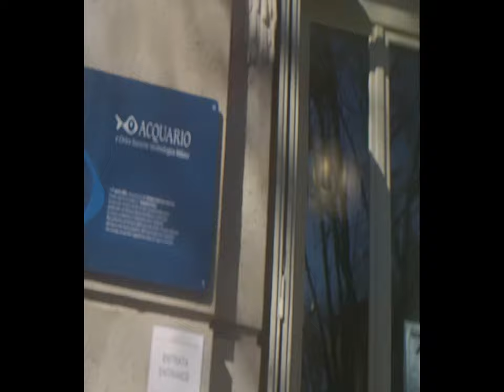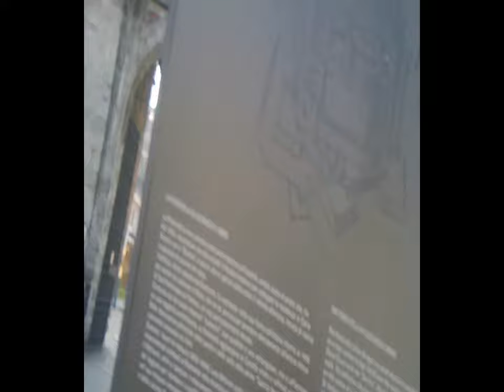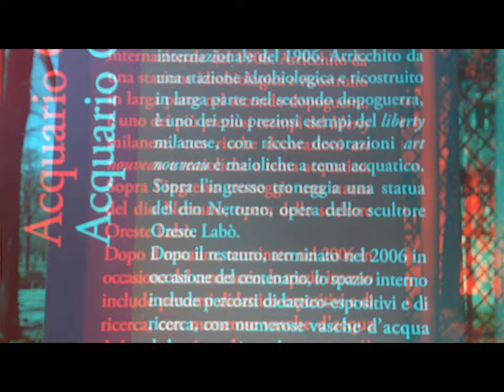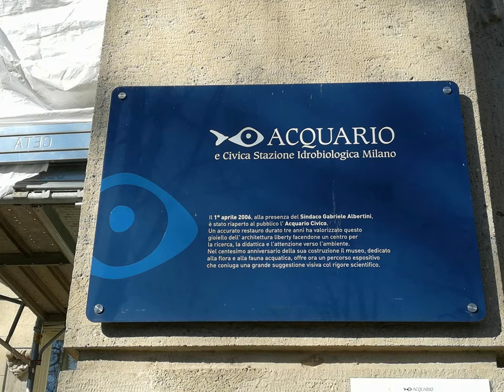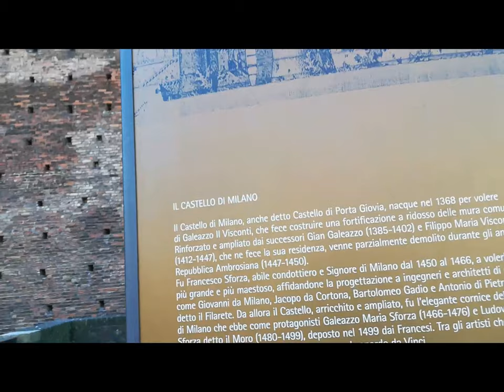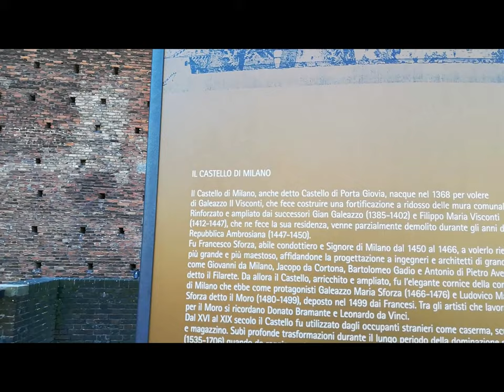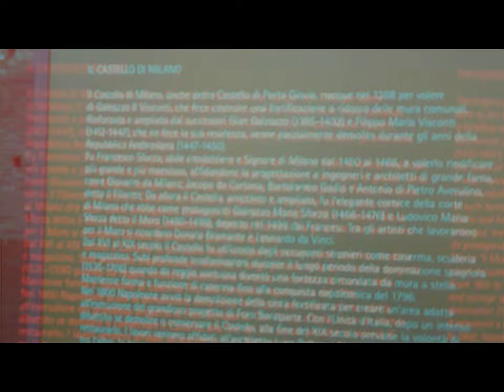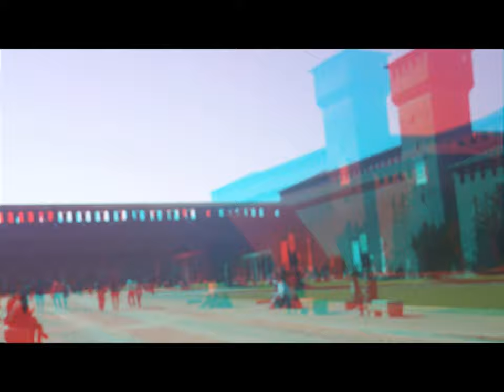MILAN 2d 3d Aquarius PiccoloTeatro Strehler et al. [by Sergio Conegliano]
xFreeTime with MAGIX video deluxe 17 Premium avec  TinyMagnifier on Bloggie Sony.. beside  Huawei P8 lite.